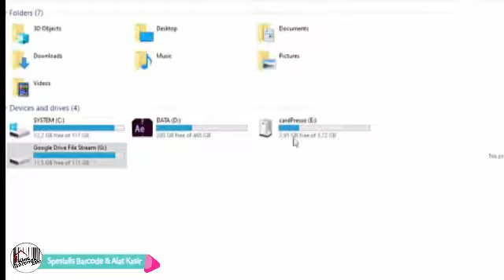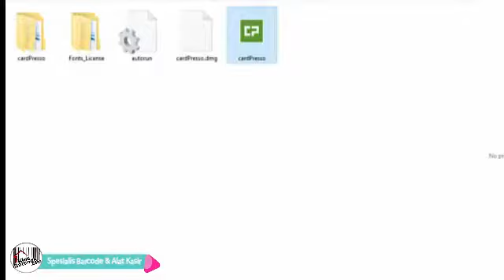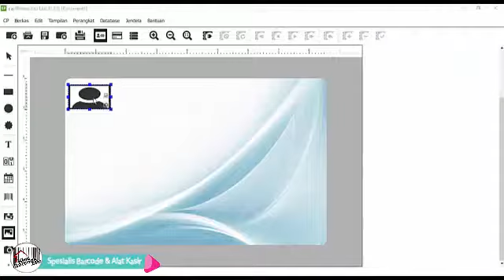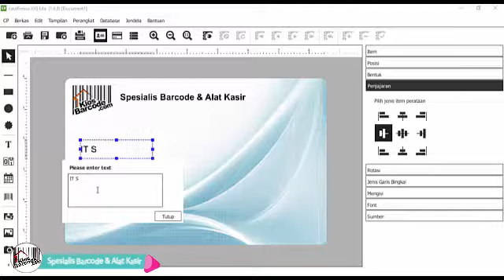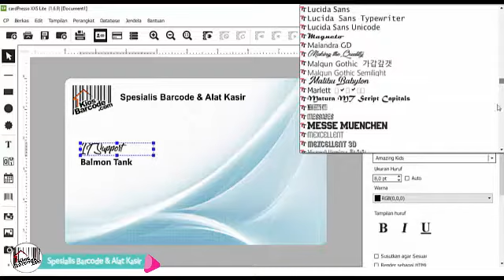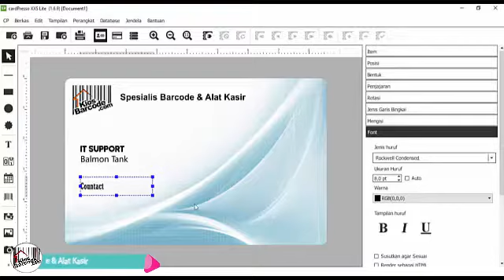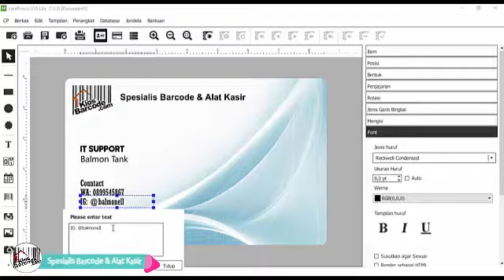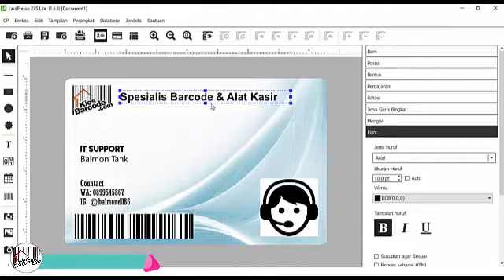Tutorial Software CARDPRESSO XXS Lite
Pada tutorial video kali ini kami akan menjelaskan cara install software CARDPRESSO dan bagaimana cara design kartu di software cardpresso.
Dan untuk pemesaman printer id card ada dibawah linknya ya brosis.

Kios Barcode
Alamat : Ruko Smart Market Telaga Mas Blok E07 Duta Harapan
Jl. Lingkar Utara – Bekasi Utara, Bekasi 17123

CS1
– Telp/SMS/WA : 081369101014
CS2
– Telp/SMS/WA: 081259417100